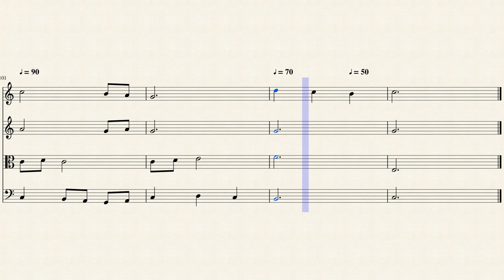NINNA NONNA FV19 by fefofefi